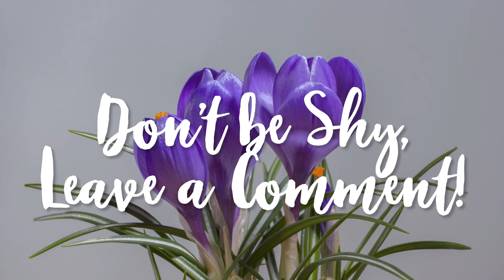TOP Affordable Designer Scents: Recommendations for the savvy + Stocking Up on Repeats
0:00 I'm DONE. Why I am reverting back to only shopping the favorites
1:17 vanilla ice cream and white florals (to me creamy lilacs) - Jil Sander Style
1:47 Transcendental Meditation - Jil Sander Softly Serene
4:12 Best Affordable Leather Fragrance - Jil Sander Simply Touch of Leather
5:34 Best Fresh Aquatic Citrus - L'eau Kenzo by Kenzo
7:30 Best Ozonic Freshness (Air after the rain) - Lanvin Oxygene
10:35 Most Duped cheapy by expensive niche: Davidoff Cool Water
12:32 Best affordable Roses: Clean Fresh Laundry, Roses and Lychee - Lacome Miracle
15:07 Best Orange Pop (Fanta) - I love love Moschino
16:07 The most sensual youthful rose - Burberry Body Tender ETD
18:32 The most sentimental sought after discontinued scent - Hermes Caleche eau Delicate
20:22 The best scent for cuddling - La Mia Perla by La Perla
21:40 Flirty Spanish Girl - Si Lolita by Lolita Lempicka , pink pepper heaven
23:47 The most gorgeous design and hidden niche among cheapies - Laguna Lalvador Dali
25:06 Classy Home Scent - Salvador Dali Dalilight
25:28 Paragon of Oriental Spices - Jungle L'Elephant Kenzo
28:14 Best Boozy \ Whiskey \Woody Scent - Elizabeth & James Nirvana Bourbon
29:47 Best Cashmere Jasmin - Jennifer Aniston by Jennifer Aniston
34:49 The mystery of one signature fragrance

Get in touch:
✍ See scent of the day and fragrance photo art on my IG:
✍ Channel's Address:
      Maria Meliora

🛍️ Functional and Inspiring Home items
🛍️ Health and SelfCare Staples
🛍️ Elements of Style (If you saw something on me you liked, most likely it is linked here)
🛍️ My gear to film and produce photo & video content

None of these products were sponsored or given for free, unless explicitly noted in the video. I will always let you know when a product is sent for review.